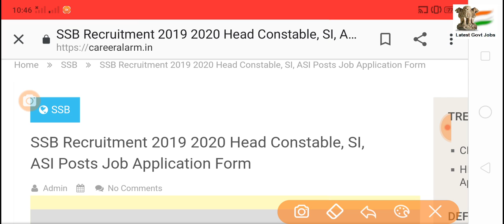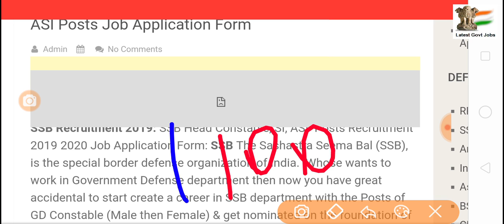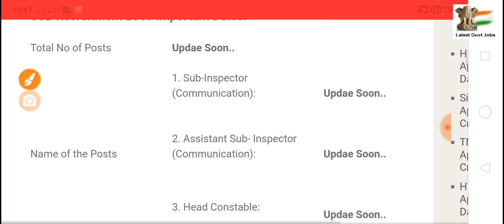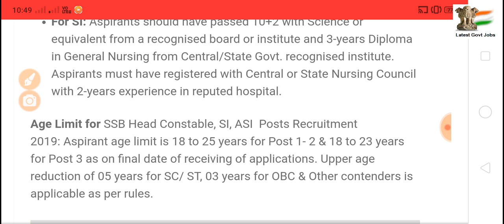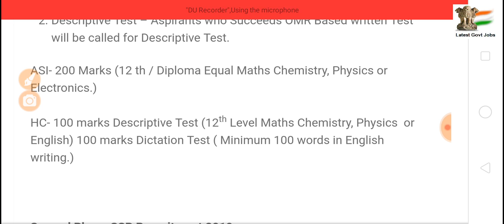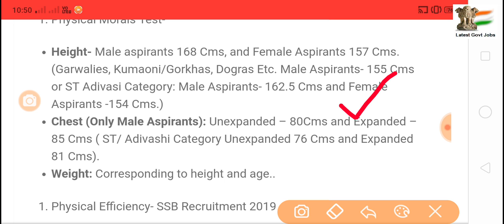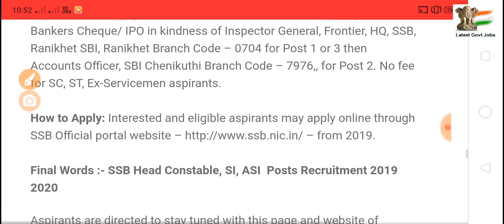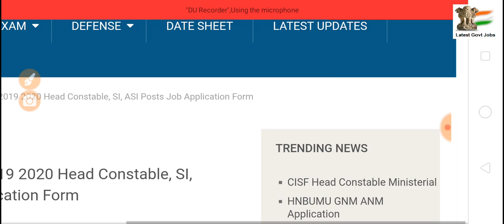SSB Bhampar vacancy 2019-20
SSB Bhampar Vacancy Full Details Visit-SSB.NIC.IN

use is a use permitted by copyright stat
ute that might otherwise be infringing.